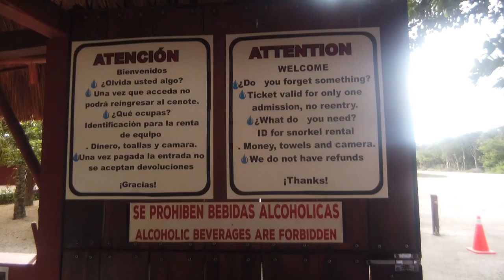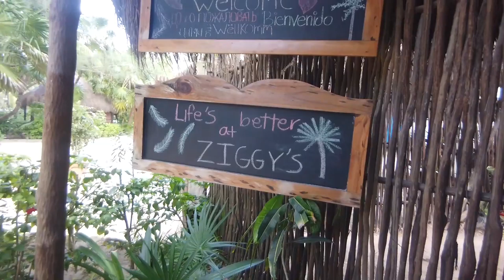TULUM MEXICO VLOG 2020 PART 2 | BAECATION COUPLES VACATION TRAVEL VLOG DURING COVID-19 PANDEMIC TIPS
Tulum Mexico travel during Covid-19

SWIMWEAR
@Goodformstore (Instagram)

RESTAURANTS/BEACH CLUBS
Makech Hookah Bar
Ziggy's Beach Club
RosaNegra

EXCURSION
Gran Cenote